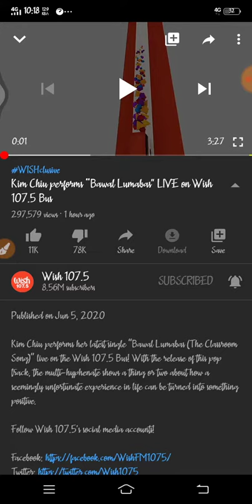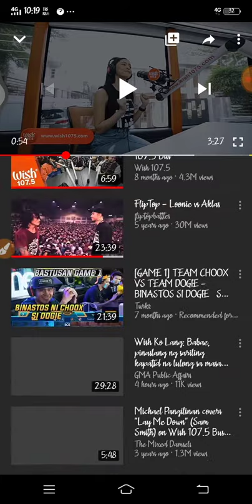Most dislike video sa wish 107.5 ang kanta ni kim chiu